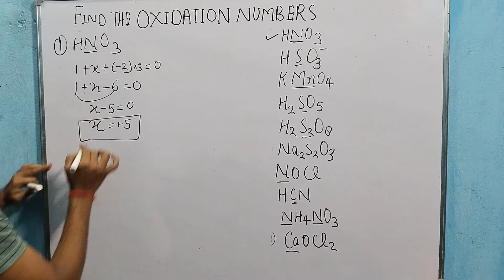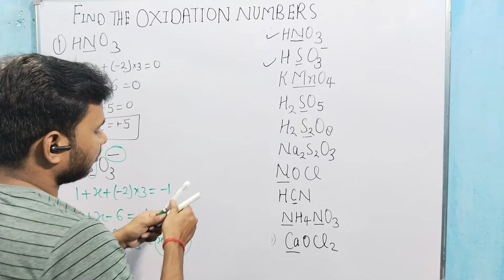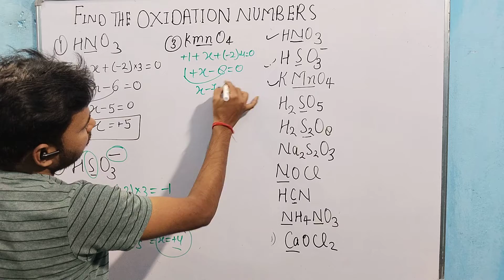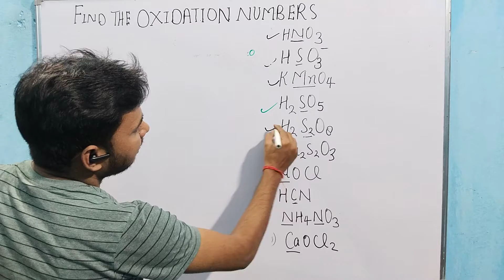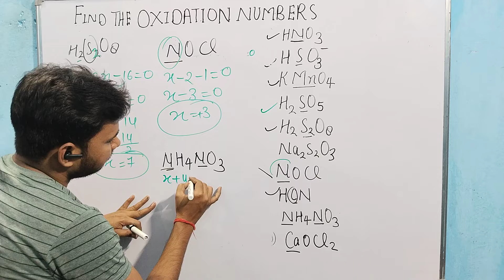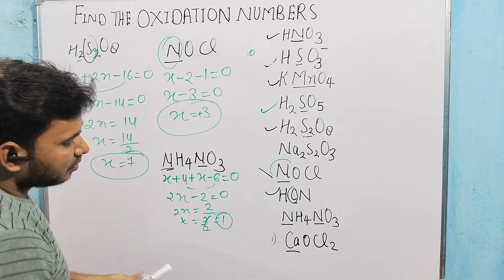Chemistry || Oxidation number ||ऑक्सीकरण संख्या